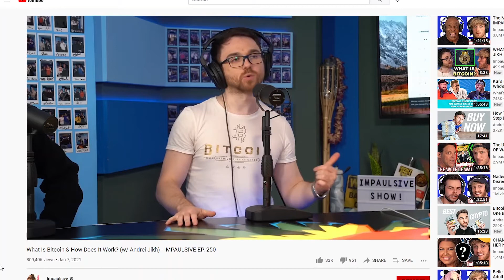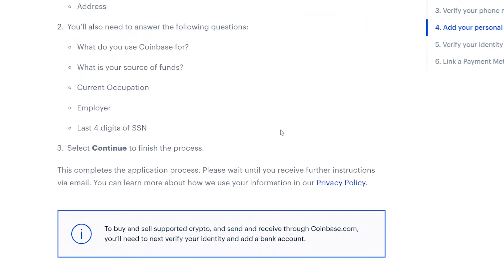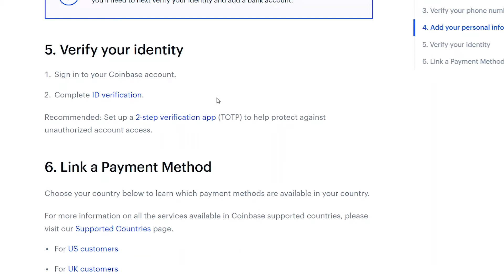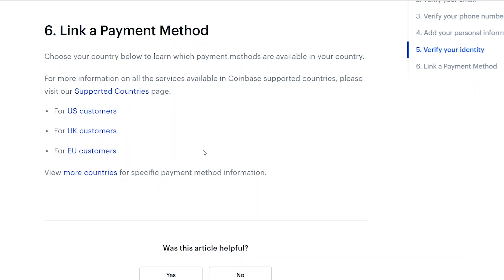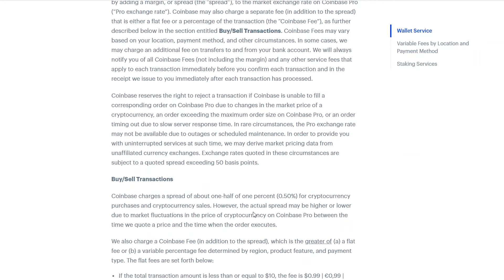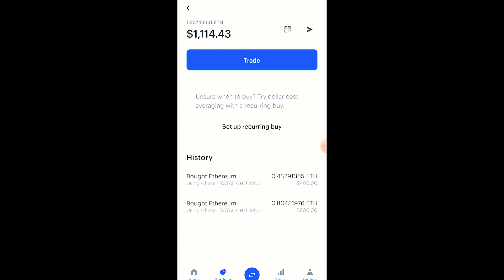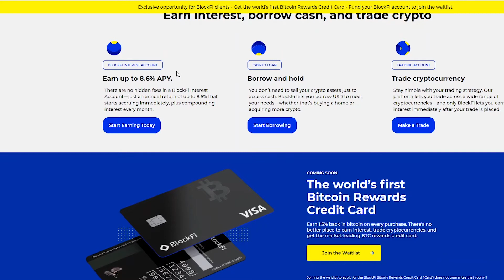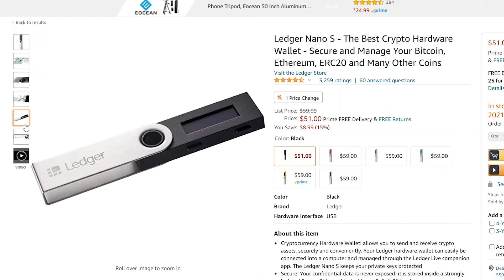How To Buy Crypto (Explained)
With so many people getting into bitcoin, Ethereum and other Crypto, there are more hackers trying to get your money. That is why it is crucial to buy your crypto and store it safely as explained in this video.